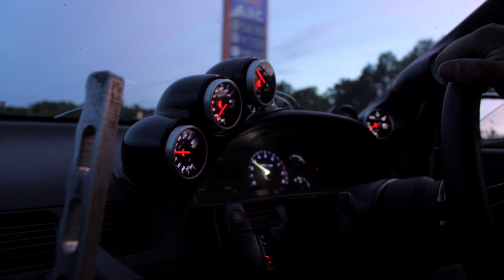Коротко про дрифт - рассказывает Владимир Фасхудинов | Камчатка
Я надеюсь это первая и не последняя серия про камчатский дрифт, свисни в коментах что тебе интереснее: девченки на моциках или мужики на красивых тачках.

Мне важно твое мнение, ведь на такие видио уходит много времени и сил я хочу знать, что это не зря.

Спасибо что поделился этим видео с корешом... bru